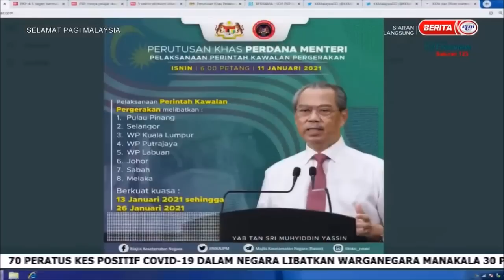12 JAN 2021 SPM – PELAKSANAAN PKP, PKPB & PKPP